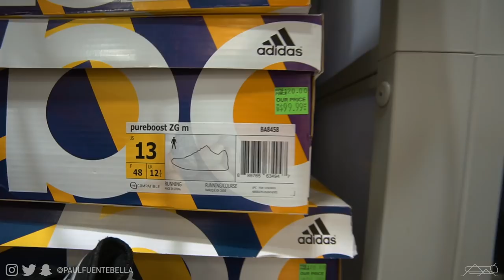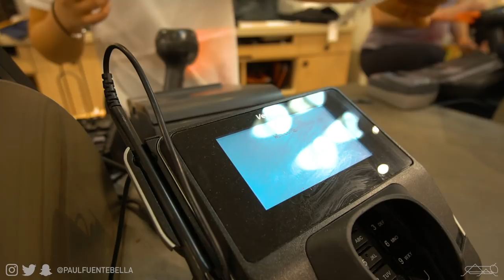LOOK what we found shopping the Adidas Outlet!! (VLOG)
Today's video: Last leg of our trip in the bay area/ San Francisco area, today's vlog takes you with us to Santa Cruz and to Gilroy to go shopping at the outlets... We go to Adidas outlet, Lulu Lemon outlet and more!

MAIL STUFF MY WAY:

Paul Fuenteballa
23986 Aliso Creek Rd.
Laguna Niguel, CA, 92677
Box #504